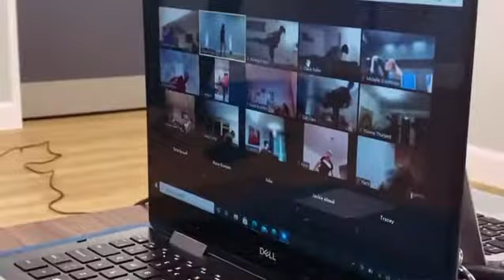We are very proud to provide a fantastic online fitness programme for our members to enjoy 🙌